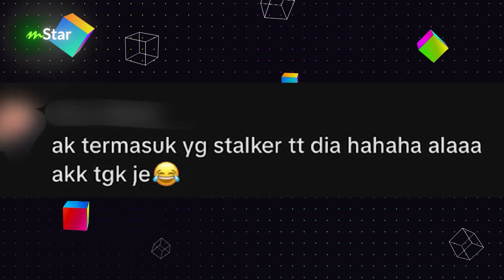Pemalu sungguh pemandu lori kacak ini... berani perempuan chat ajak 'naughty'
Pemandu lori kacak terima mesej nakal tapi pemalu rupanya, single lagi tau boleh la nak cuba nasib mesej dia nanti.